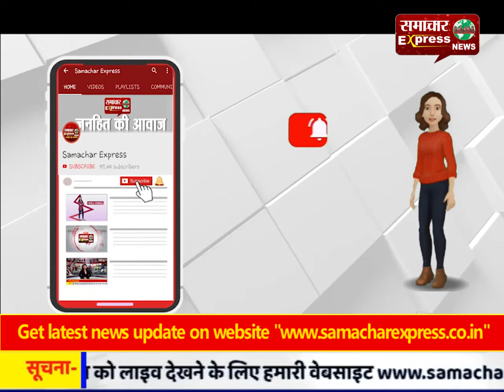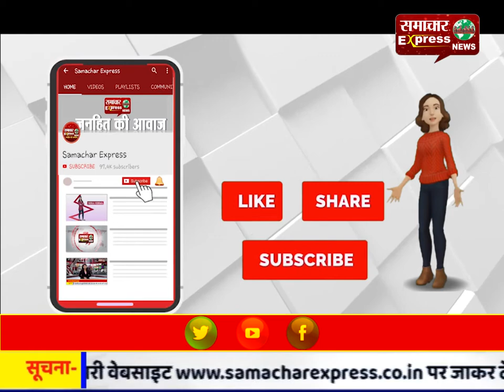नई व्यवस्था : देशभर में लागू हुआ फास्टैग, करीब 45 प्रतिशत लोगों ने फास्टैग को अपनाया